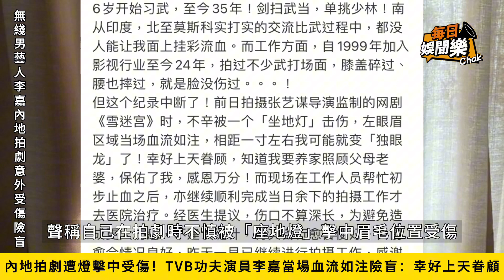好彩！TVB功夫演員內地拍劇意外受傷血流不止：相距一寸可能變盲